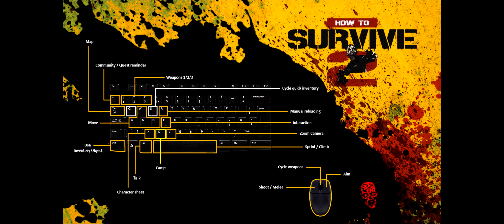Testing Things 22 - How to Survive 2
This video is part of a series of livestreams, in which I test new games.
Some of them might turn into a LP!